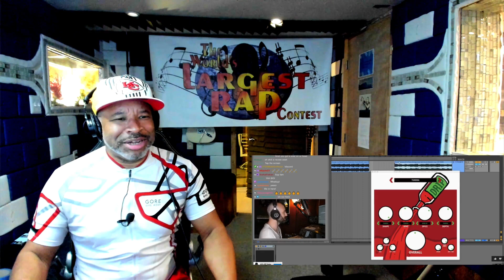Boyz II Men Medley Daryl Ong - Producer Reaction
🟩 My Name is Mike Cross and i m an old school producer here to bring you lots of entertainment and review the music from the producer point of view, This is the reaction of Boyz II Men Medley   Daryl Ong

𝗖𝗔𝗧𝗘𝗚𝗢𝗥𝗬:
Entertainment
Music